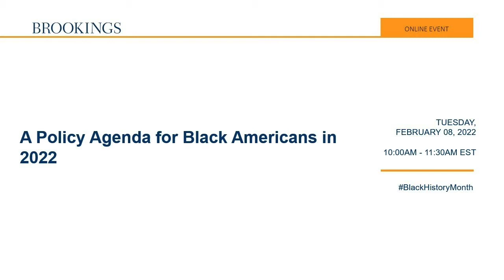A policy agenda for Black Americans in 2022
On February 8, as part of our celebration of Black History Month, the Brookings Institution hosted a webinar focusing on an inclusive public policy agenda for Black Americans. Brookings scholars assessed the president’s progress on his campaign promises and discussed topics such as access to quality health care, housing, jobs, and education, police and criminal justice reform, reparations for Black Americans, and voting rights.